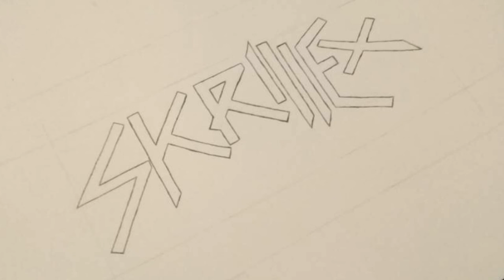Skrillex & Knife Party - ID (Halo)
Played out in 2015, intended for a Halo game.